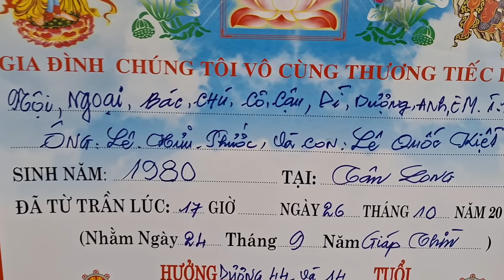CA Đến Hiện Trường 2 Cha Con Bị Điện Giật Chết Một Lượt